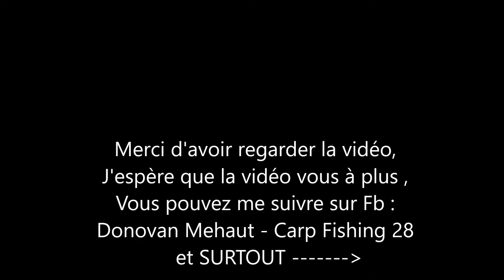3# Pêche de la carpe en hiver en étang que je n'ai jamais pêcher